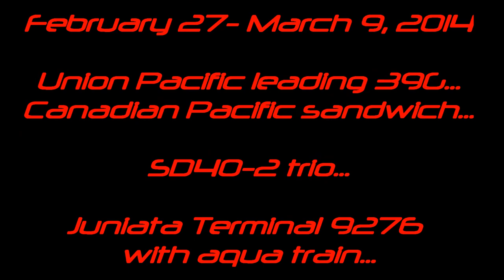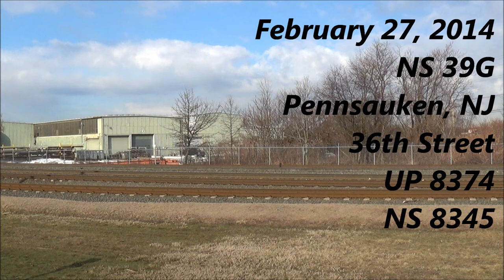South Jersey Trains- Early March 2014.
Feb. 27-March 9, 2014

     Foreign power has visited the area once again, including more Union Pacific and Canadian Pacific. Also, WPCA11 had a very nice trio of SD40-2s for power and the oil train power had a BNSF unit. The end of the video shows a rare move of the Juniata Terminal 9276 switcher moving the aqua train out of the NJT RiverLINE shop (while a remote controlled Pavonia job rolls by) and reversing onto another track before being tied down.